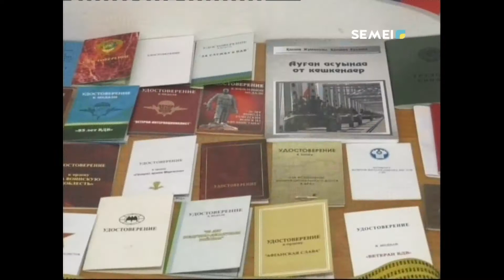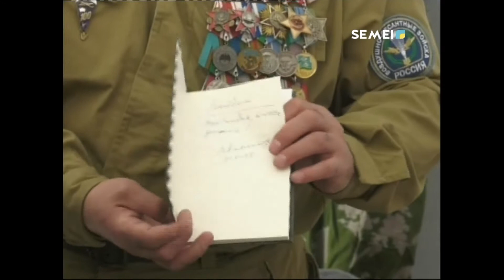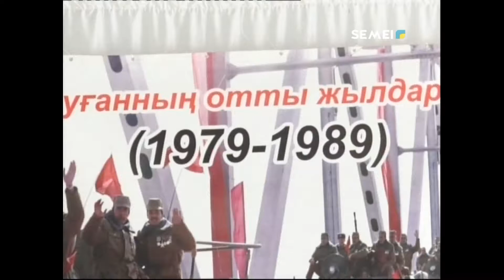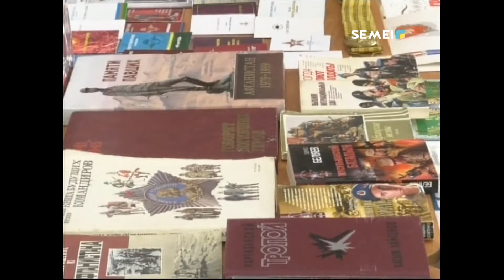ОҚУШЫЛАР АУҒАН СОҒЫСЫНЫҢ АРДАГЕРІМЕН КЕЗДЕСТІ.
Интернационал-жауынгер жеткіншектерге жат жердегі әскери іс-қимылдар жөнінде айтып берді. Шара барысында ол мектеп мұражайына әскерде қолданған заттары мен орден, медальдарын табыс етті.
РЫСГҮЛ МАДВАСОВА